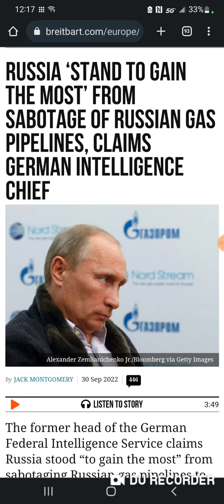The moment of the departure.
This moment of delivery is coming. There is no returning back to the way things once were. Scripture must be fulfilled.